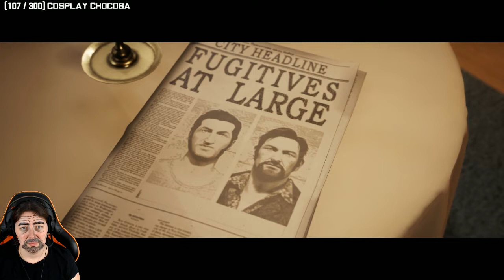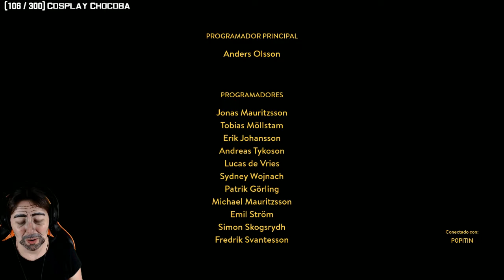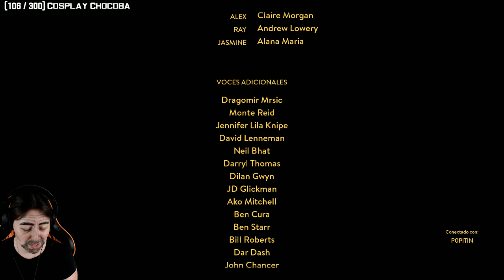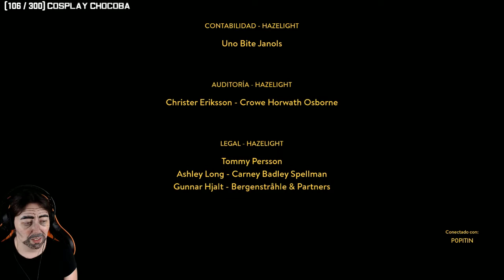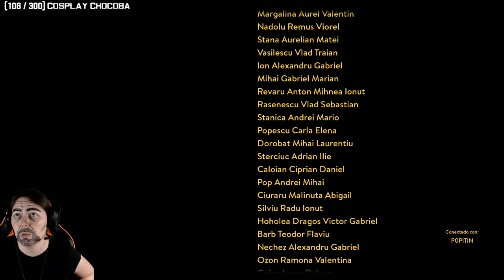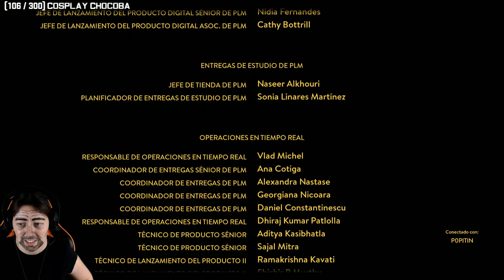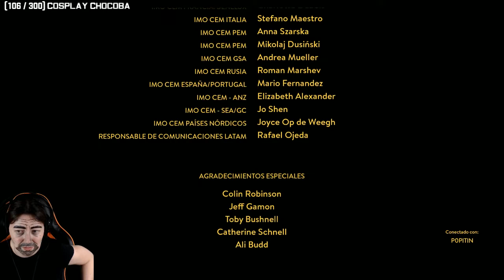A Way Out #3 con